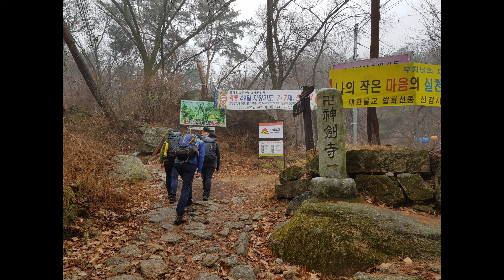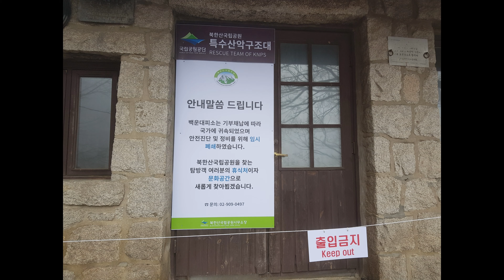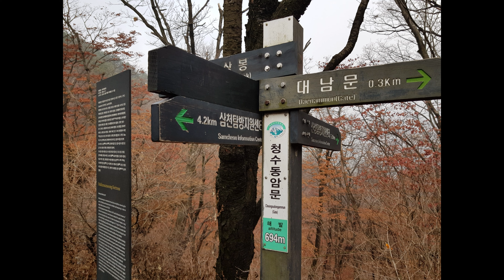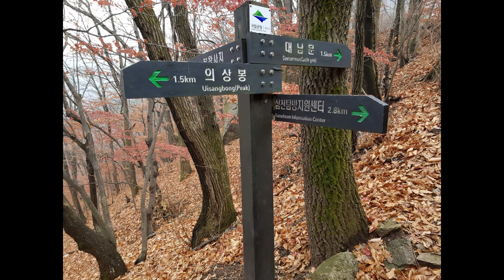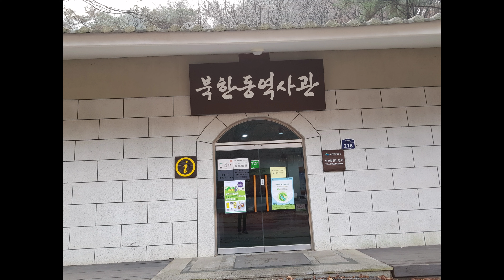북한산 송년산행 2